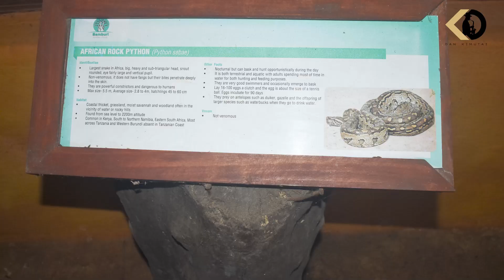See this 300 Year Old Giant Tortoise at Bamburi Haller Park, Mombasa | Virtual Tour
Embark on a captivating virtual tour of Bamburi Haller Park in Mombasa and meet an incredible 300-year-old Giant tortoise! Explore the rich history and vibrant ecosystem of this park as we unveil the secrets of its centuries-old resident. Join us on a journey through time, nature, and the remarkable story of this ancient tortoise that has witnessed the passage of three centuries. Discover the beauty of Bamburi Haller Park's lush landscapes and learn about the conservation efforts that have preserved this incredible natural treasure. Don't miss this unique opportunity to connect with nature's living legacy.

haller park,
haller park mombasa,
haller park tortoise,
your fears at haller park,
jacob hallery south park,
park etmenin yasak olduğu yerler ve haller,
bamburi haller park,
haller park mombasa kenya,
city park nairobi,
halla park,
hospital hill,
holsten gate,
hala park mombasa,
the nairobi national park,
juja road hospital,
haller park owen and mzee,
prideinn paradise mombasa,
rhino camp,
haller park shooting,
haaland triple,
zebra mountain,
8 hill
bamburi haller park,
haller park mombasa,
haller park,
baricho bridge malindi,
breeze point malindi,
city park nairobi,
hala park mombasa,
water park nairobi,
prideinn paradise shanzu mombasa,
rhino camp,
bamburi mombasa,
bamburi mombasa kenya,
bamburi beach kenya,
bamburi beach resort,
bamburi beach hotel
nyali,
nyali mp mohamed ali today,
nyali beach mombasa,
nyali sda live stream,
nyali sda church live stream,
nyali beach,
nyali mombasa,
nyali sun africa beach hotel & spa,
nyali sda youth choir,
nyali cinemax mombasa kenya,
nyali sda,
nyali apartments mombasa,
nyali apartments,
nyali airbnb,
nyali apartments for sale